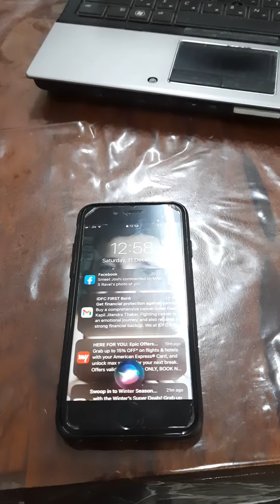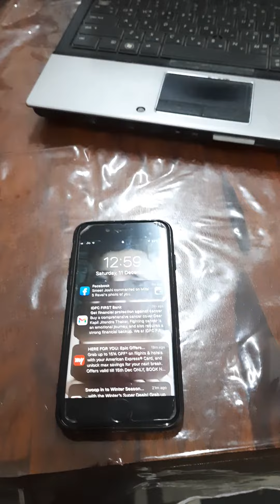How to Call using voice command while driving a car